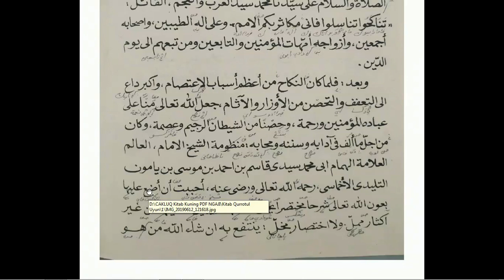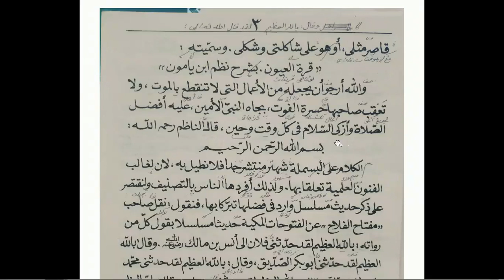Ngaji Qurrotul 'Uyun 1, Muqoddimah, Panduan Pernikahan dan Rumah Tangga Islami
ngaji kitab kuning Qurratul 'uyun pada bagian ini adalah muqoddimah, pendahuluan kitab